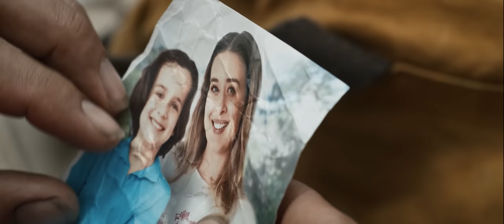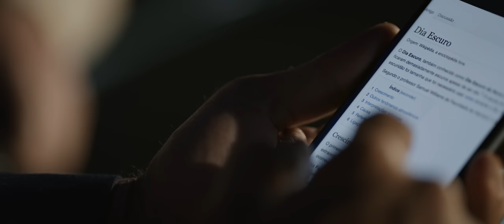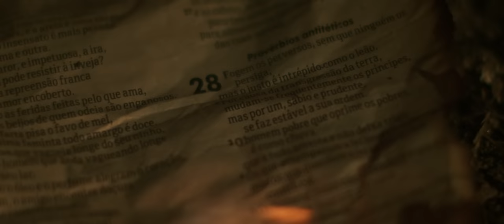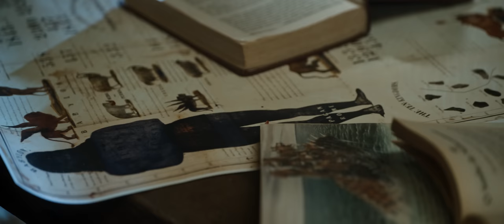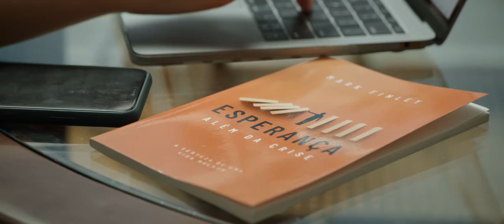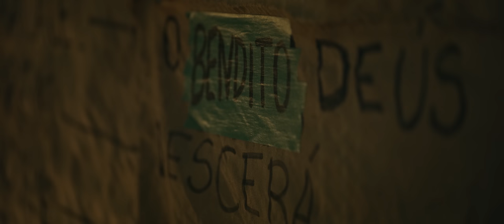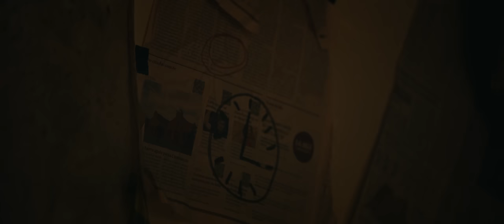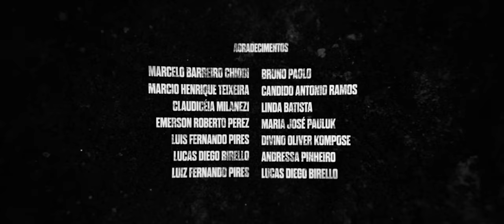O RETORNO - NÓS FOMOS AVISADOS | FILME COMPLETO (Parte 1)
Num futuro, não muito distante as nações estão agitadas, algumas pessoas são ameaçadas e perseguidas por acreditar no inacreditável. Tempos difíceis se acham diante da humanidade. Em meio a esse caos um homem procura por sua família, enfrentando o que seria a última crise da terra.

Últimos dias do mundo são retratados na série O Retorno